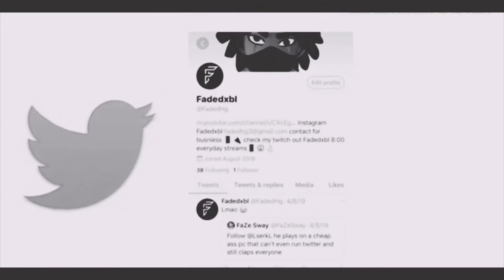Pop out - Polo g feat lil baby & gunna fortnite montage (200subscriber montage